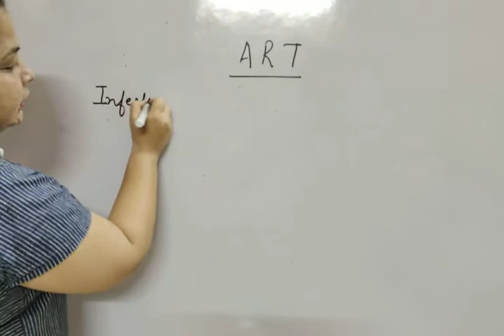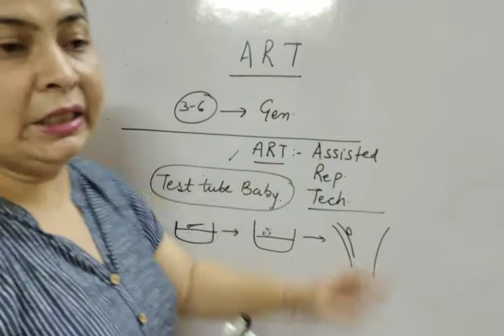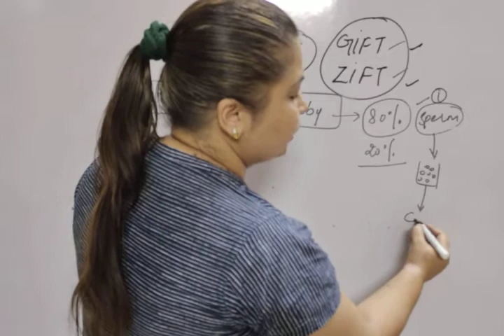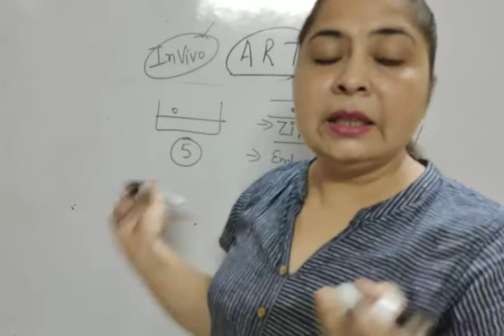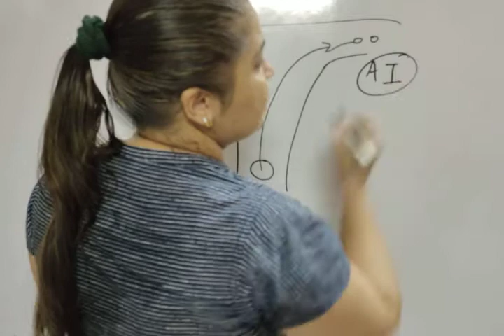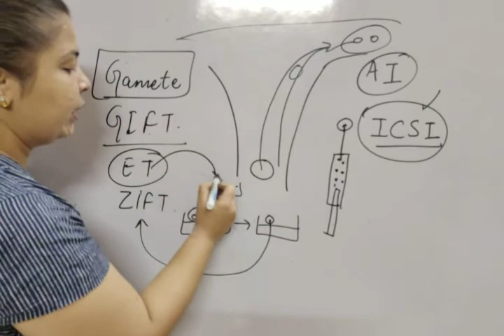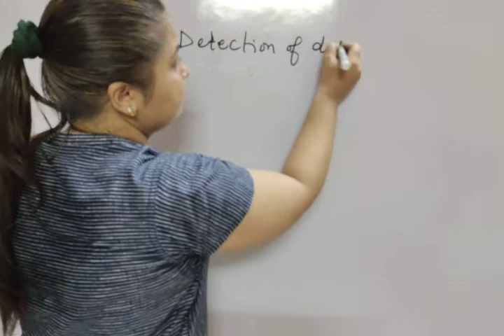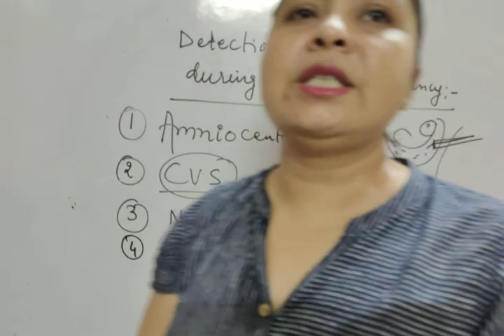Unit-3_Ch-Reproductive health(ART)_L6